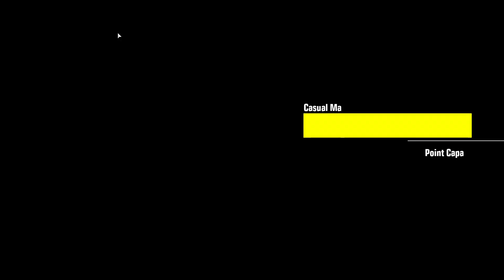Does Hyperion even have a G Maneuver? | Gundam Evolution | Casual | No Commentary | Full Game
Using Hyperion and utterly failing to use my G Maneuver to any success.

Feel free to friend me in the game Linkhawkins.

Unit: Hyperion Gundam
Map: Canyon Base
Game mode: Point Capture (Casual [NA Server])